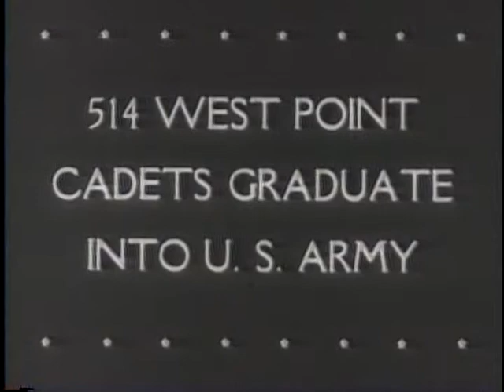514 WEST POINT CADETS GRADUATE INTO U.S. ARMY [ETC.]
514 WEST POINT CADETS GRADUATE INTO U.S. ARMY [ETC.] - National Archives and Records Administration 1943 - ARC 38961, LI 208-UN-54 - DVD Copied by J. Williams.  Series: Motion Picture Films from "United News" Newsreels, compiled 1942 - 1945.  Part 1, Gen. Arnold presents "wings" to future Army Air Force officers and the Cadet Corps passes in review at West Point. Part 2, Gunder Hagg, Swedish track star, lands in the U.S. and begins training. Part 3, the British Navy captures German troops attempting to escape in small boats off the African coast. Gens. Eisenhower and Giraud review a gigantic French-American military parade in Tunis. Part 4, allied planes bomb German bases in France. Liberator planes strike Japanese bases in the Solomons. U.S. planes attack Japanese bases in the Aleutian Islands. Shows Eddie Rickenbacker.